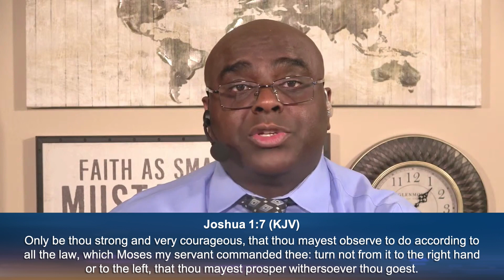With GOD'S HELP You CAN Do This - Morning Prayer